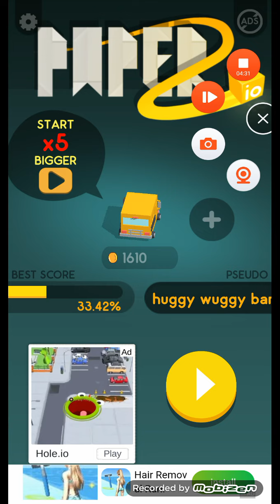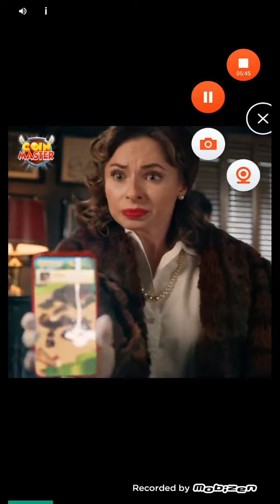Paper. IO 2 *było trudno*